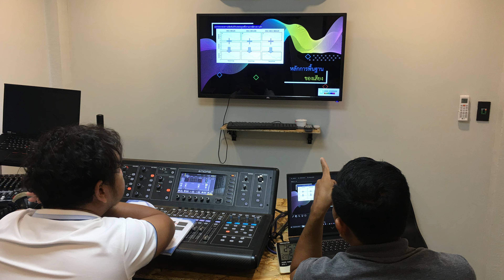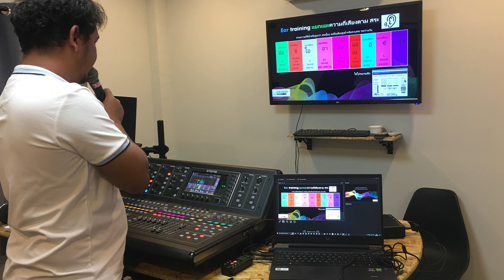ชีวิตจริงไม่ใช่มัลติแทรค บรรยากาศอบรมมิกซ์เสียงแสดงสด พร้อมเรียนปลั็กอินสมัยใหม่ Live sound mixing